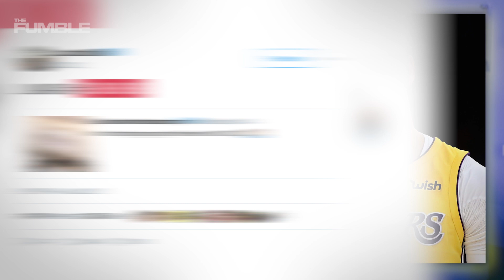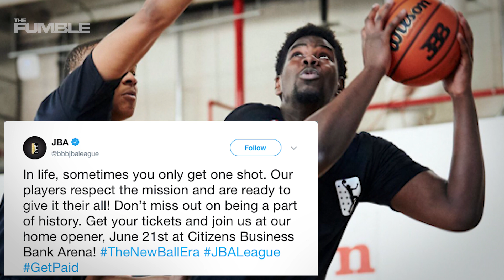Giannis Antetokounmpo TROLLS Lonzo Ball & Big Baller Brand on Twitter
Giannis “the Greek Freak” from the Milwaukee Bucks decided to troll Zo and the Big Baller Brand. Also, LaVar is still charging big bucks to go watch the JBL games but ticket sales are ridiculously low! Would you ever pay that much money to watch a JBL game?